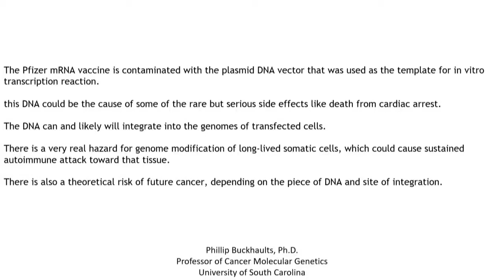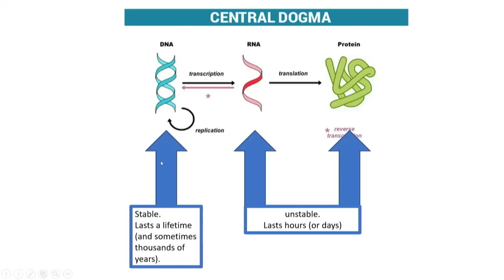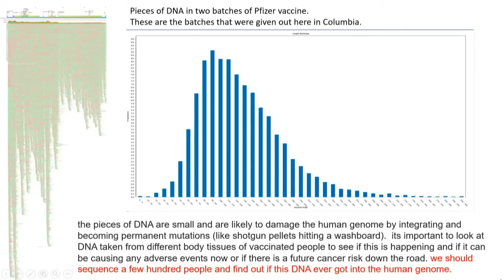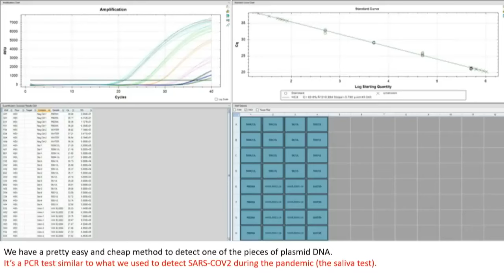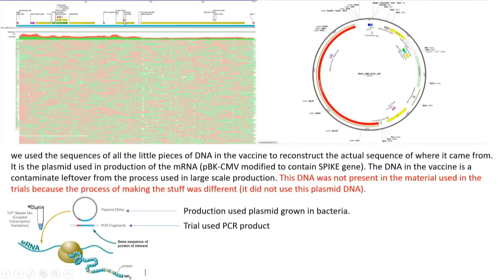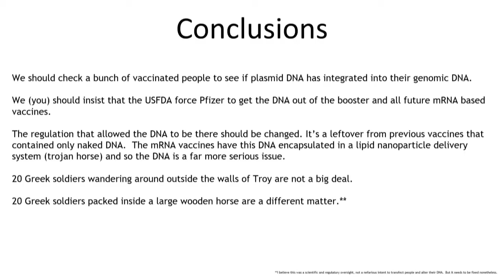Dr. Phillip Buckhaults over Verontreiniging in mRNA Vaccin: Risico's & Gevolgen.